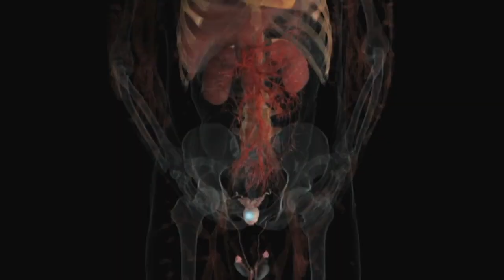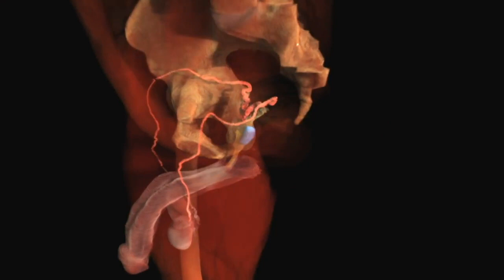Good Morning Washington D.C.: Phỏng Vấn Đặc Biệt Bác Sĩ Chuyên Khoa Ung Thư Nguyễn Hữu Hoà - Phần 1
Good Morning Washington D.C.: Phỏng Vấn Đặc Biệt Bác Sĩ Chuyên Khoa Ung Thư Nguyễn Hữu Hoà Nhằm Tìm Hiểu Về Ung Thư Tại Việt Nam - Phần 1
20/09/2017
Destiny Nguyễn